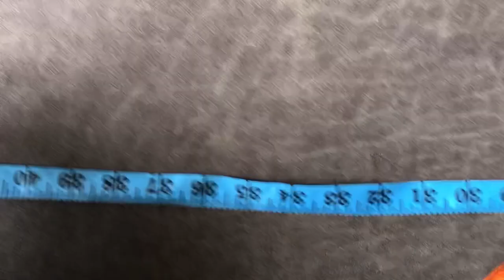HOW TO CROCHET A MOSAIC BOTTOM pattern tutorial/ diy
I was inspired by the crochet cardigan I made for my client who was inspired by acccrochets mosaic cardigan to make this crochet bottom.